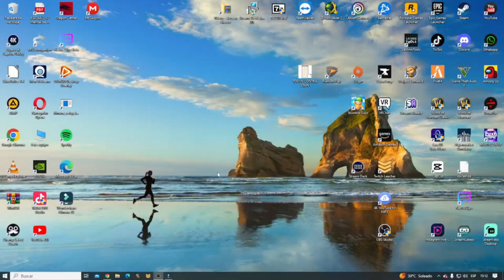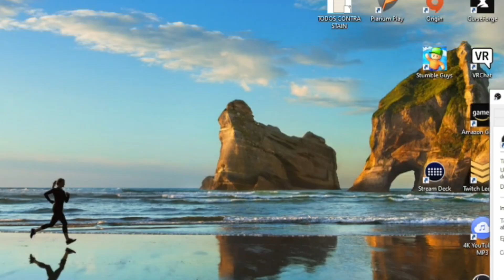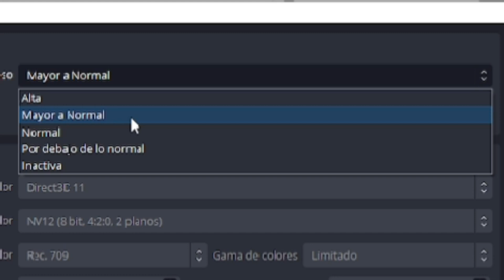Descubre El Mejor Secreto Para Arreglar Tu OBS En 4 Minutos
¡Descubre el mejor secreto para arreglar OBS en solo 4 minutos! 🎥✅

Si tienes problemas con OBS Studio, como lag, pantalla negra, caídas de FPS, errores de captura de pantalla o sonido desincronizado, este video es para ti. En solo 4 minutos, aprenderás una solución rápida y efectiva para optimizar y arreglar OBS sin complicaciones.

🔧 En este video aprenderás:
✔ Cómo solucionar el lag en OBS
✔ Reparar la CAIDA en OBS Studio
✔ Optimizar la configuración para grabar y hacer streaming sin cortes

🔥 Funciona para:
✅ OBS Studio 2025
✅ Twitch, KIick, YouTube y Facebook Gaming
✅ Windows 10, Windows 11 y Mac

🚀 Mejora tu streaming y graba sin problemas en OBS Studio con este truco definitivo!

OBS Studio", "lag", "pantalla negra", "configuración óptima", "solución rápida", "grabar sin lag", "mejor calidad de streaming" solución caida obs studio